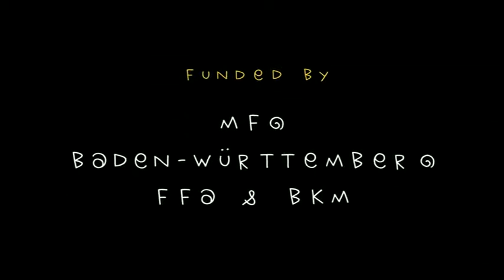Pop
Corto d'animazione dello Studio Film Bilder.